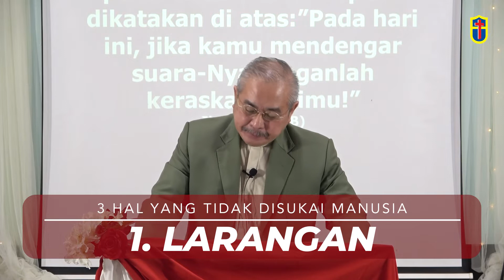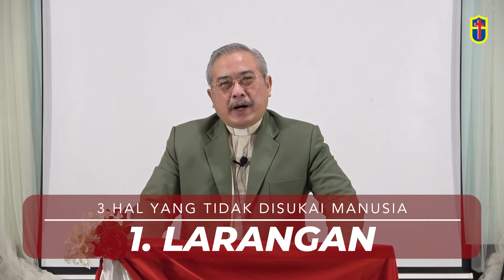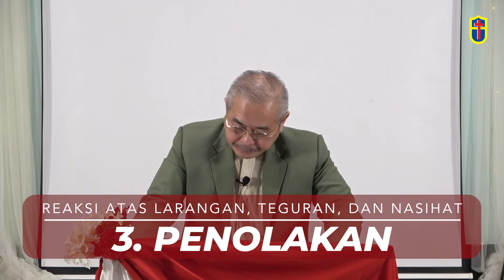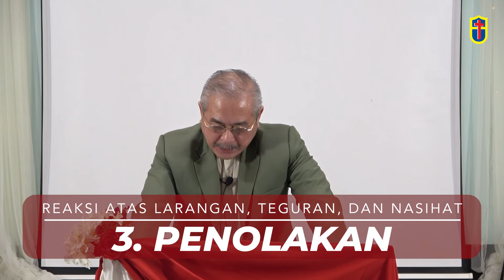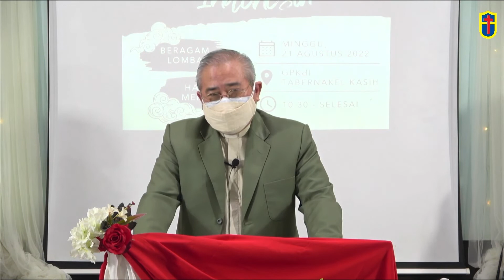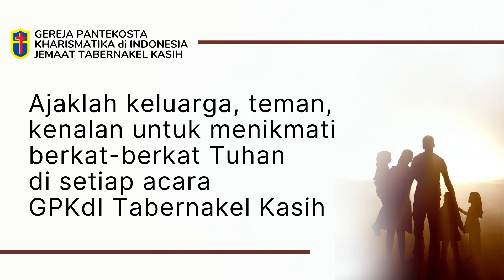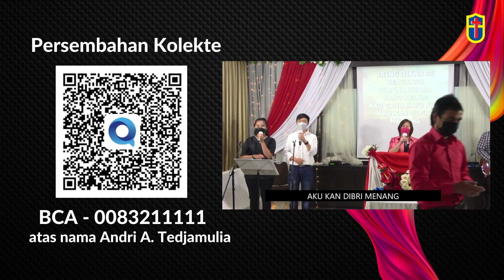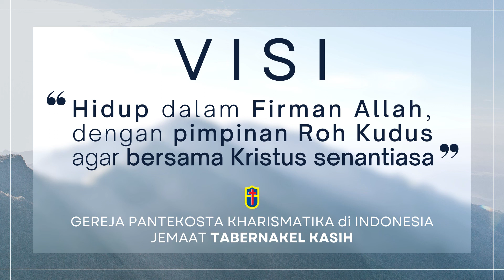"YANG TIDAK DISUKAI" Kebaktian Minggu 21 Agustus 2022 - Pdt. Andri A. Tedjamulia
1. S'bab Tuhan Baik (Billy Funk)
2. Erat Dengan HatiMu (GMB)
3. Datanglah dan Bertahta (NDC Worship)
4. Sungguh Indah (Raguel Lewi)
5. How Great is Our God  (Chris Tomlin, Ed Cash, Jesse Reeves)
6. Ujilah Aku Tuhan (Ir. Niko Njotorahardjo)
7. Iring Dikau Saja Tuhan (-)
8. Bapa T'rimakasih (-)

 Jadwal Ibadah :
- Ibadah Anak Minggu 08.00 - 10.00 WIB (melalui Youtube Channel Tabernakel Kasih)
- Zoom Santai Bersama KATA setiap Rabu 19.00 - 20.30 WIB

 Jadwal Kegiatan Lain :
- Persekutuan Doa Pengerja (PDP) setiap Sabtu 17.00 WIB
- Persekutuan The Lantern setiap Minggu 19.00 WIB
- Persekutuan Wanita setiap Minggu pertama
- Persekutuan Pria setiap Minggu ketiga

Untuk informasi gereja, pemesanan rekaman kotbah, kritik/saran, hubungi :
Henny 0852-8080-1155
atau e-mail ke :